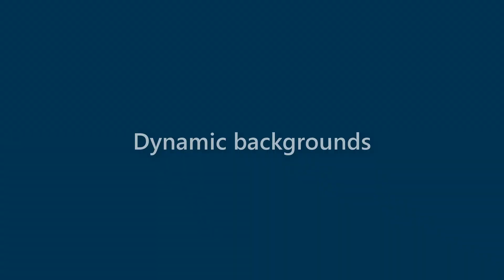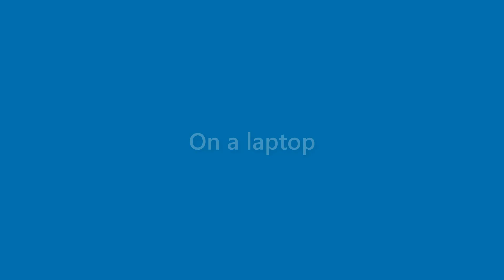Sean Merritt - appearance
Name Look - Sean Merritt - appearance. In this video we present "Sean Merritt" name look and feel in various scenarios.
This video will cover:
How does "Sean Merritt" look as a personal letterhead?
How does "Sean Merritt" look on a business card?
How does "Sean Merritt" look on a computer/laptop screen?
How does "Sean Merritt" look with different background colors?
How does "Sean Merritt" look with various fonts?